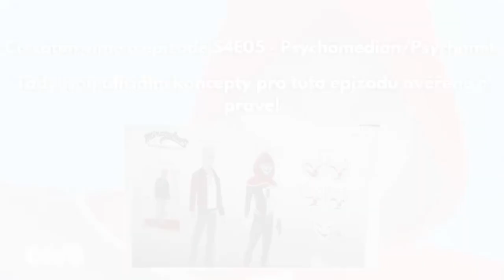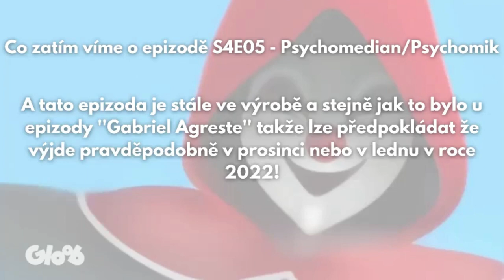Co zatím víme? O epizodě Psychomedian/Psychomik